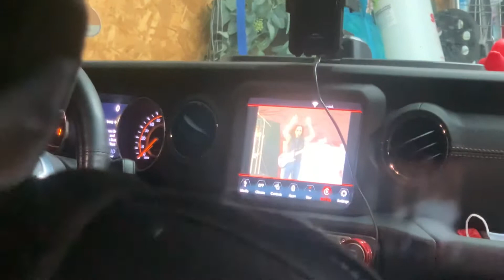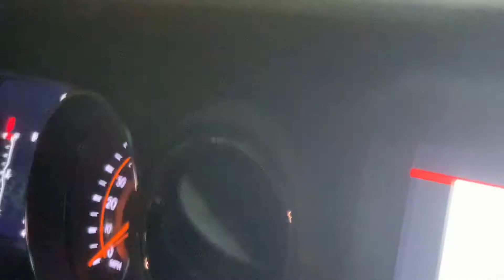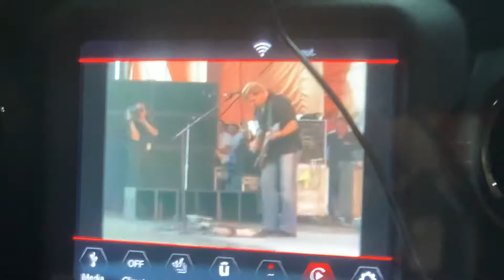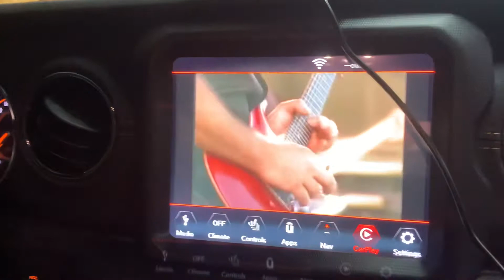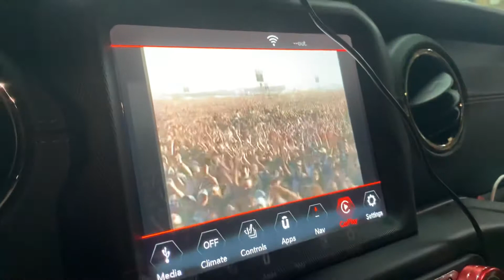YouTube on Jeep Wrangler JL 2020